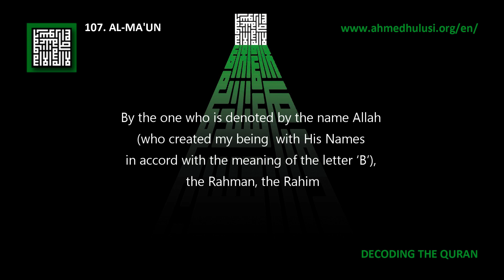107. Al-Ma’un - Decoding The Quran - Ahmed Hulusi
1. Did you see the one who denies his religion (the sunnatullah)?

2. Who scolds the orphan – pushing and shoving him,

3. And who does not encourage feeding the needy (stingy, selfish)!

4. So, woe to those who pray (out of custom),

5. Who are heedless (cocooned) of (the experience of the meaning of) their salat (which is an ascension [miraj] to their innermost essential reality; their Rabb).

6. They are the ones who make a show of their deeds,

7. And prevent good!